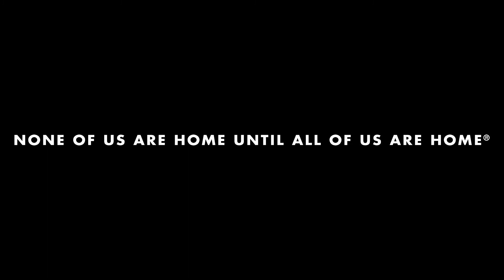Transformation Tuesday: Izzy (10.30.18)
Learn more about how Izzy was able to transform her circumstances by joining the Project HOME community and becoming an active member of the Alumni Program, Advocacy, and the Residential Advisory Board. Through hard work and support, she has been able to successfully navigate through her Project HOME journey and find stability in life.